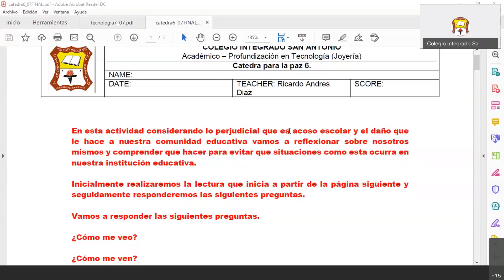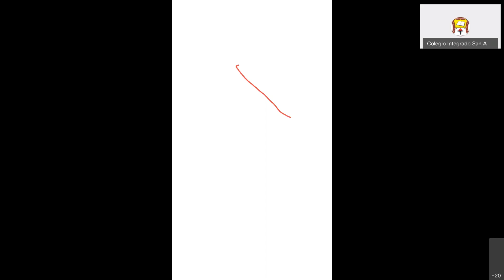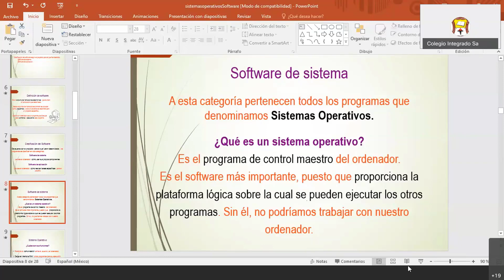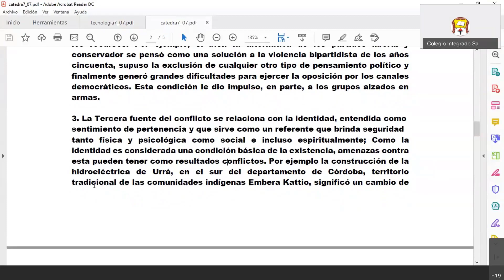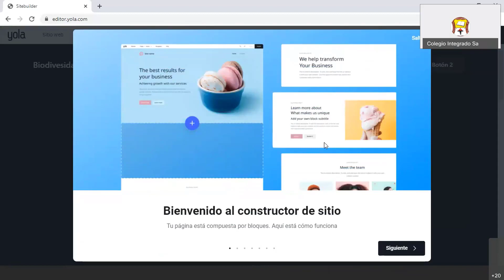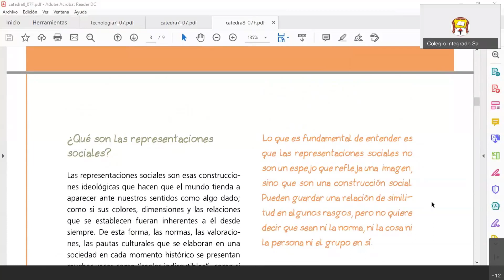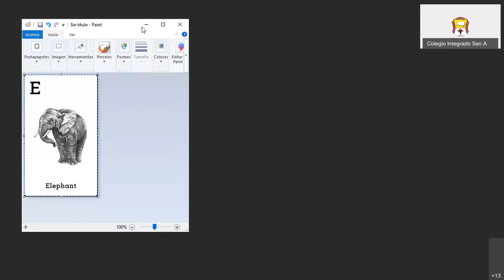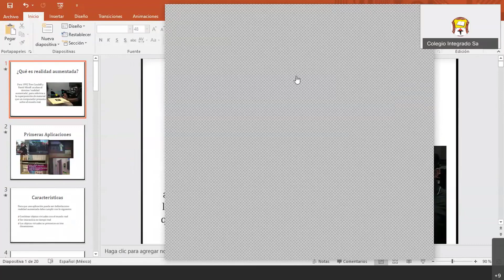Clase Informática y Tecnología - CISA Sede A - Julio 30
Clase Informática y Tecnología - Docente Ricardo Diaz